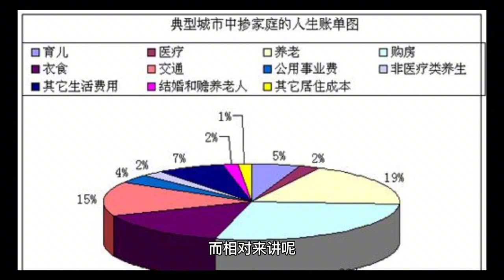CCTV专访，水庆霞泪流满面公布心愿！住别墅豪宅的国足更无地自容